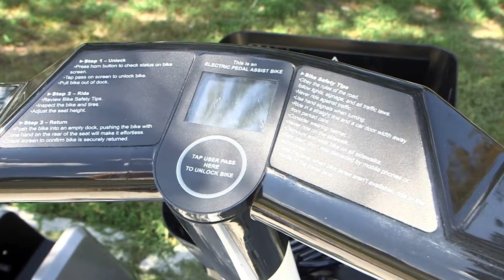Bikeshare and E-scooters Expand to Southside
Richmond’s e-scooter providers, Bird and Lime, will be deploying 100 shared mobility devices each to south of the river locations to increase transportation equity. In addition to the expansion of E-scooters, the City has also expanded its Bikeshare network to the Southside.